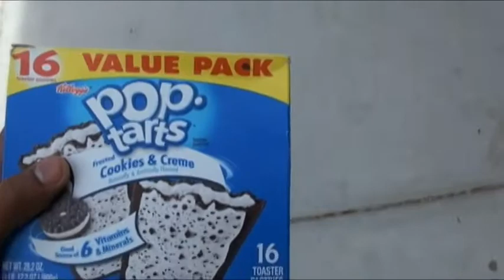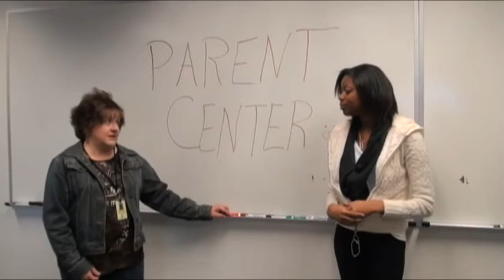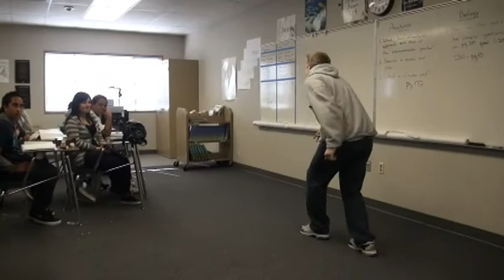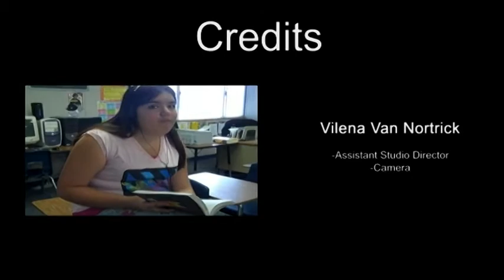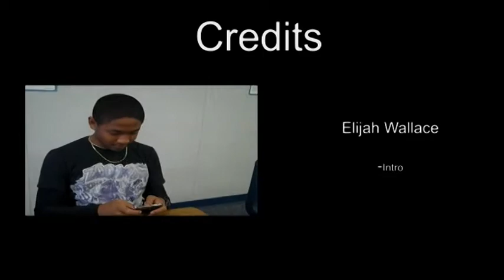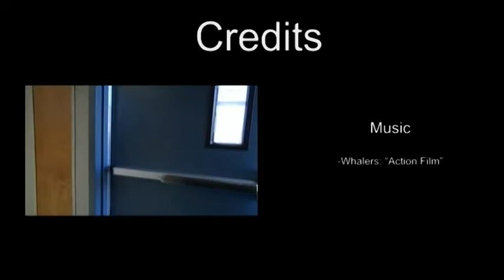Scorpion News: S01E04 January 21, 2011